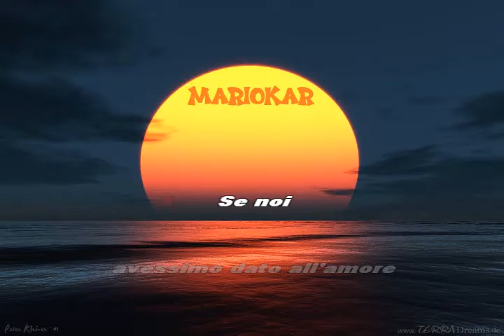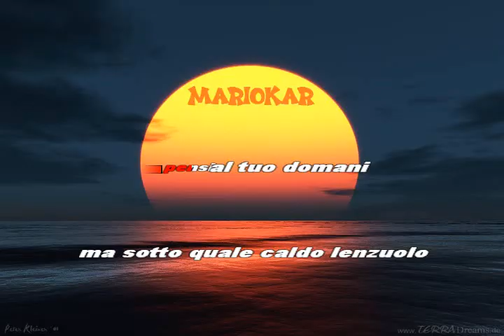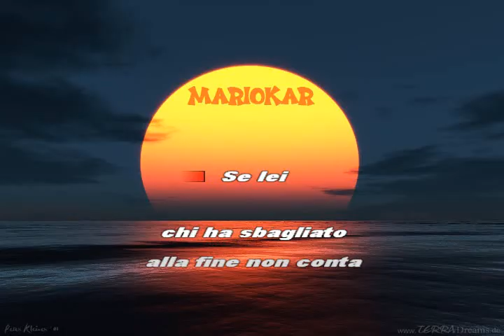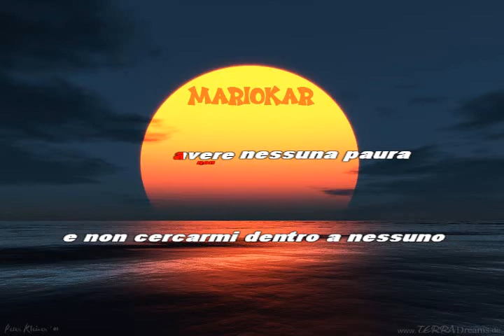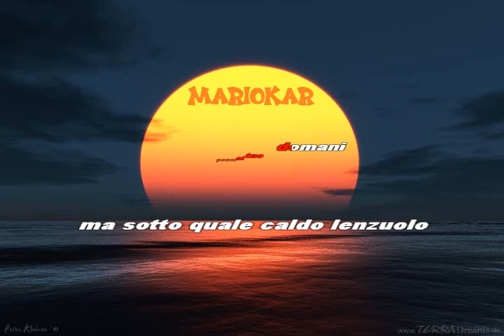Biagio Antonacci Se io se lei karaoke